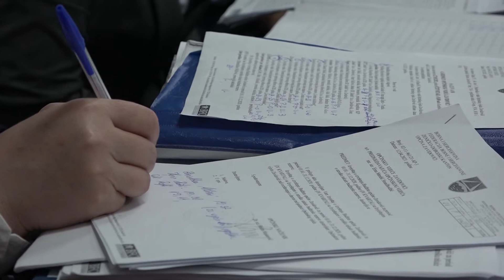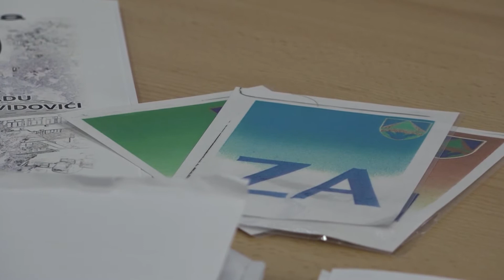Hronika: Zavidovići 221 - Na 4. sjednici Općinskog vijeća razmatran rad javnih ustanova i preduzeća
Većina planiranih tačaka 4. sjednice Općinskog vijeća Zavidovići koja je održana 27. maja odnosila se na izvještaje o radu i finansijskom poslovanju javnih ustanova i preduzeća, pa se stoga vodila iscrpna rasprava o izvještjima ustanova koje su poslovale sa određenim poteškoćama u radu.